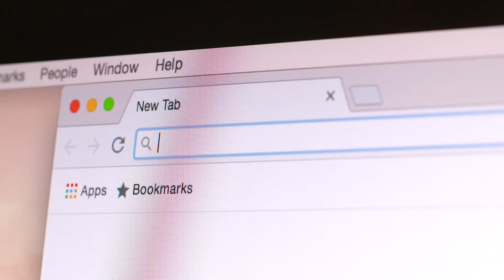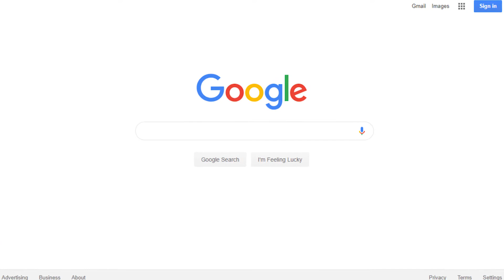चीन में नही खोल सकते ये ऐप || Ban Application in China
China has deleted 8000 smartphone applications simultaneously. Beijing does not want its people to get information about the world through foreign sources. One look at the restricted famous web services in China.